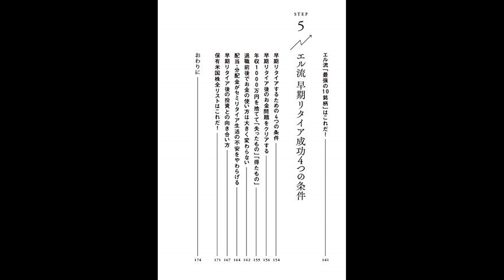【紹介】英語力・知識ゼロから始める! エル式 米国株投資で1億円 （エル）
★Kindleで見る